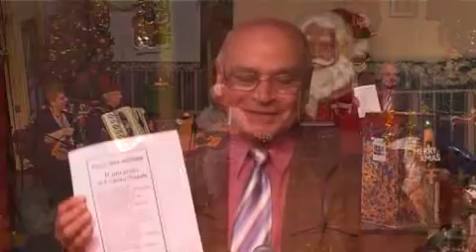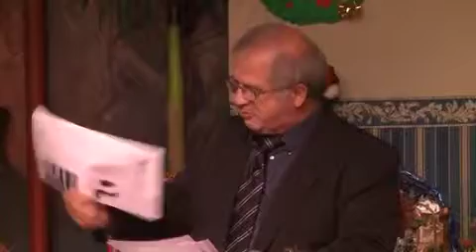Christmas 2010 DVD 3 Segment 2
Segment 2 of 3 - DVD 3 of 4  "Concerto Di Natale"
Pomeriggio Culturale Christmas Concert 2010 Series.
Presented by TomPadulaTV and INSEGNA Media.

Tom Padula reads email credit from SBS for Mariano Coreno.
Mariano Coreno reads his own Christmas poem.
Tom Padula reads a poem by "Giovanni Pascoli" called "Le Ciaramelle" (The Bag Pipes).

Visit other websites relating to this content:
"See more great video uploads from TomPadulaTV & INSEGNA Media"

Recorded @ Teatro Padula (INSEGNA Building) on 19th December 2010
No. 1 Tripovich Street, Brunswick 3056, Melbourne, Victoria, Australia.

Filmed & Edited by Tom Bridgford. (TBMedia)
Produced by Tom Padula